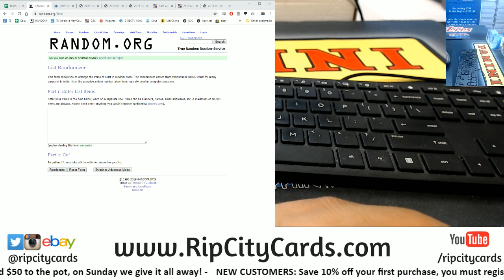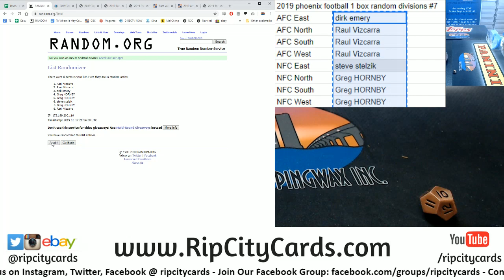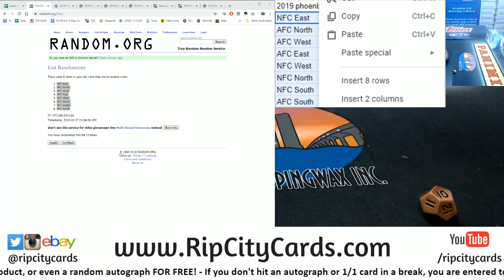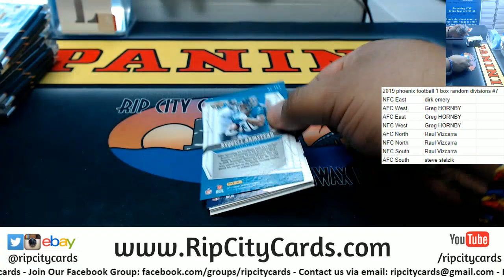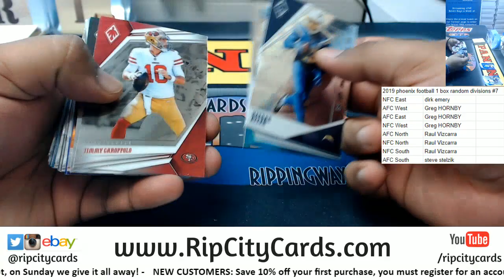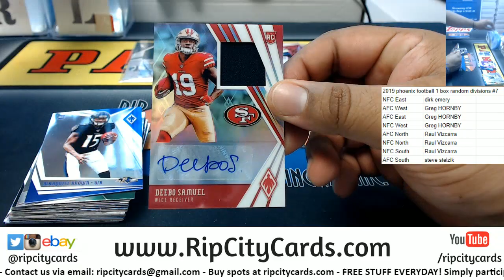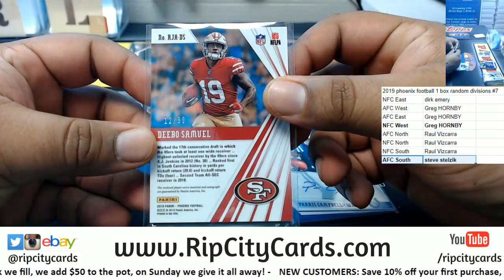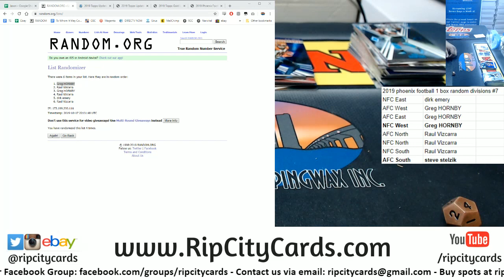2019 Phoenix Football 1 Box Random Division #7 RCC